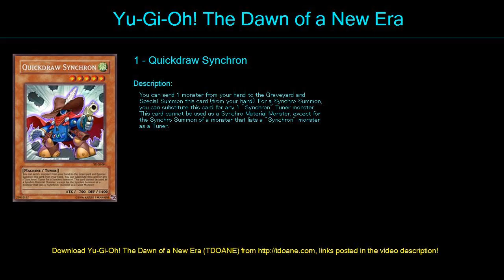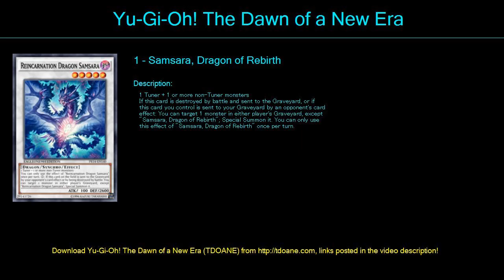FTK King deck 5 Deck Profile May 2016